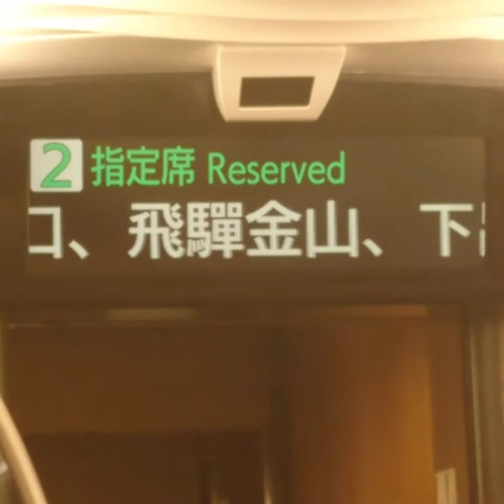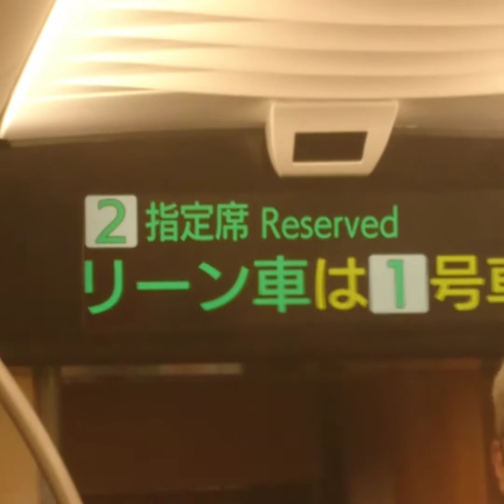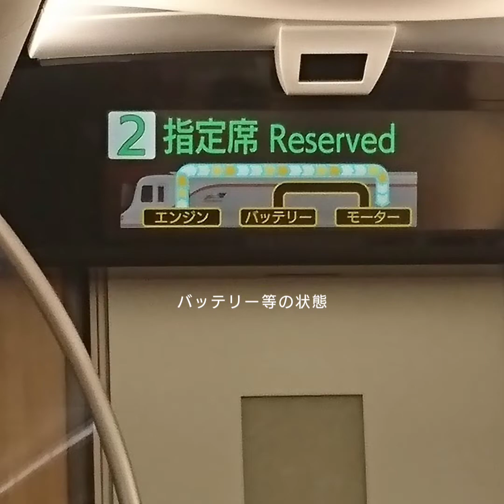営業運転初日、HC85系を名古屋駅にて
営業運転初日となったこの日、名古屋へ来て撮影❗実際に乗車しました。やはり新車の香りがしました☺️7月は1日2往復、8月からは3往復になります。たくさんの鉄道ファンの方が見えて撮影されていました。動画にも数名登場していただいています。